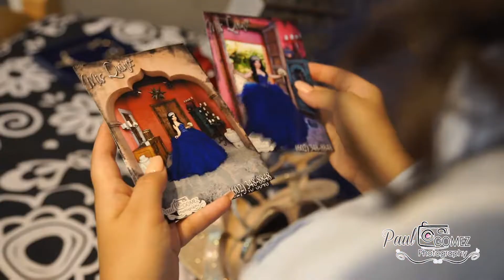YOSELIN XV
Yoselin XV Highlights
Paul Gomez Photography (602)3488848